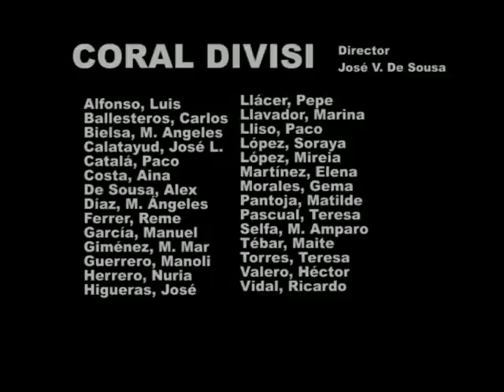Cançó de les Mans (Raimon / Arr. M. Oltra)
La Coral DIVISI de Valencia-España interpreta CANÇÓ DE LES MANS de Raimon (arr. Manuel Oltra), durante su participación en el VI FESTIVAL INTERNACIONAL DE COROS en Malgrat de Mar (Barcelona), celebrado en la Parroquia San Nicolás el 30 de abril de 2011.